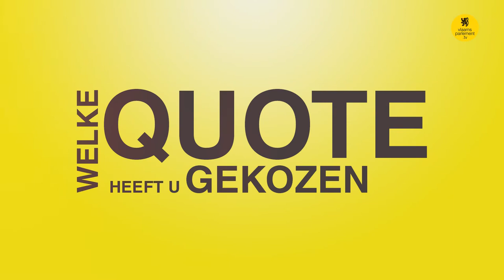100 kandidaten: Fourat Ben Chikha (Groen)